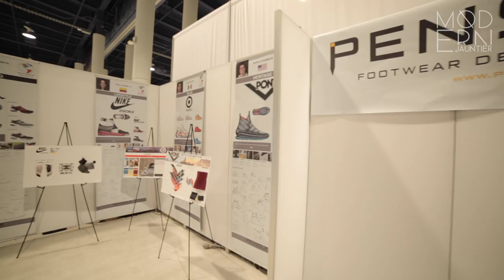D'Wayne Edwards | Pensole Footwear Design Academy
Modern Jauntier's Sabrina Cofield speaks with Pensole Footwear Design Academy's Founder, D'Wayne Edwards about his students, school and inspiration at WWD MAGIC's FN Platform.